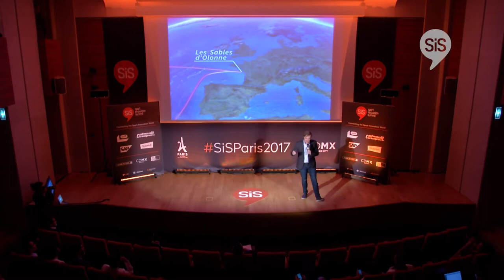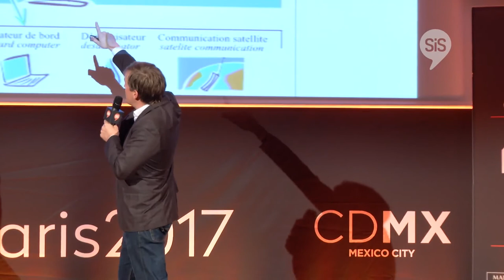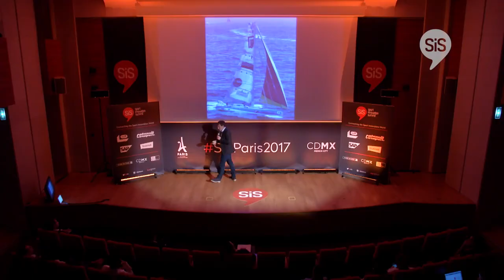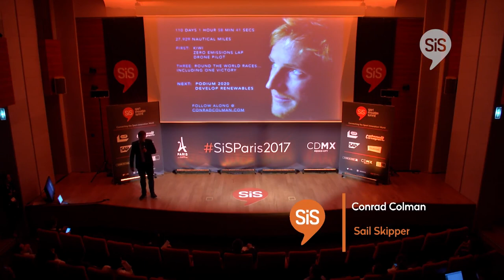Conrad Colman - Sail skipper at SiSParis2017